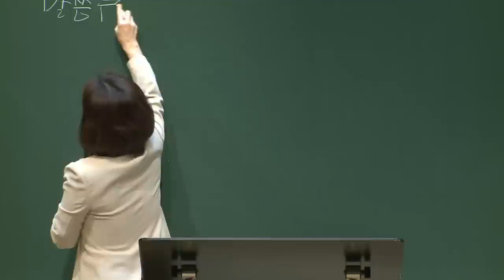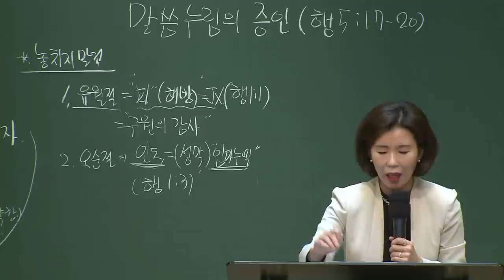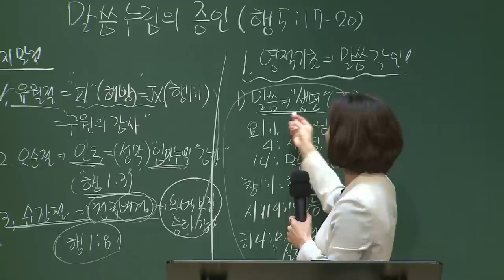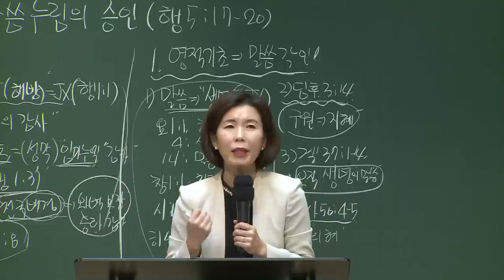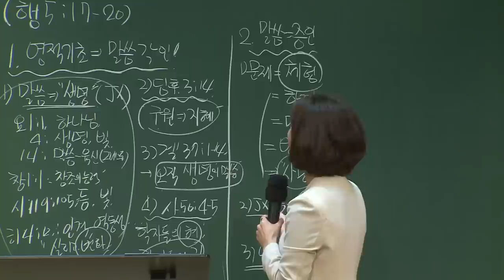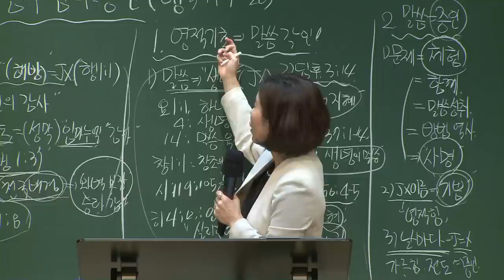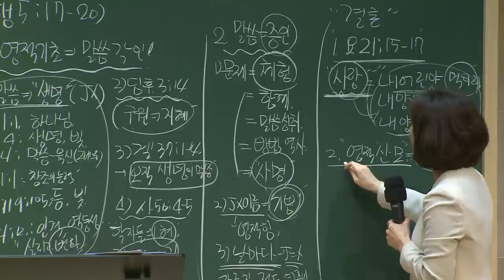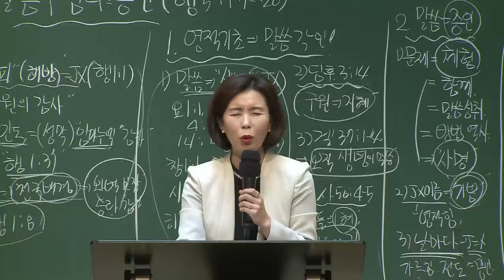[예원교회] 경기2 - 목요 사역자 조장 훈련 - 말씀 누림의 증인 - 나혜영목사 - 2020.10.15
말씀 누림의 증인
나혜영목사